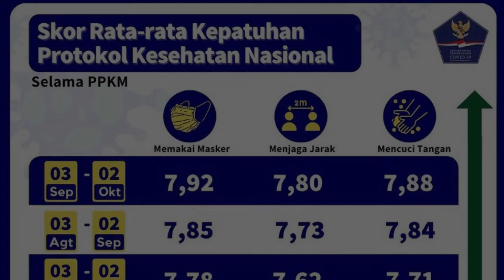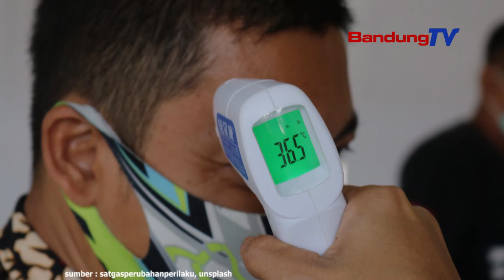Secara Nasional, Kepatuhan Prokes Membaik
Meningkatnya mobilitas masyarakat ternyata diimbangi dengan meningkatnya kepatuhan masyarakat menerapkan protokol kesehatan,